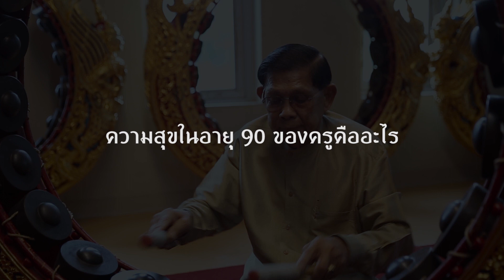ครูสุรินทร์ สงค์ทอง [ครูดนตรีไทยอาวุโสอายุ 90 ปี]